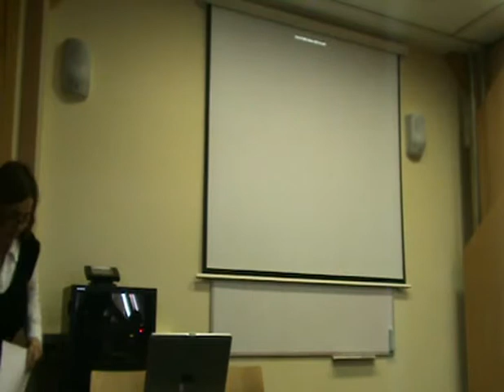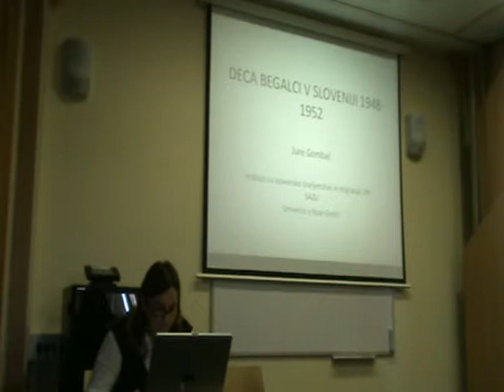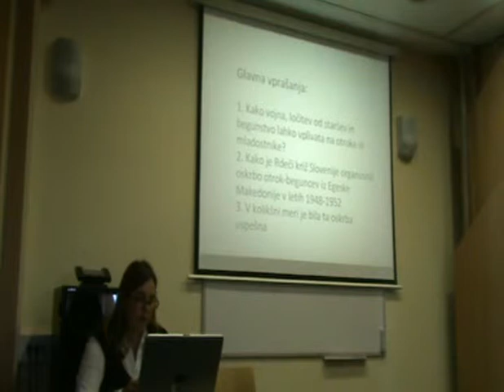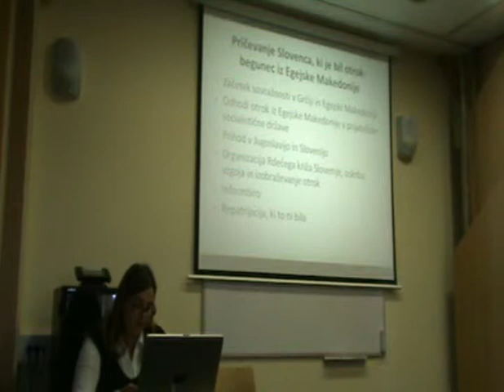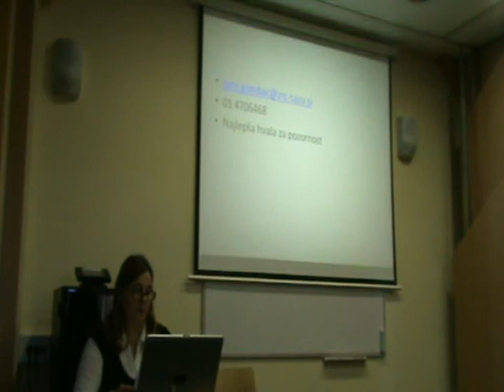Zgodovina otroštva part 59 / Jure Gombač: Deca begalci v Sloveniji 1948- 1952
36. zborovanje Zveze zgodovinskih društev Slovenije:  Zgodovina otroštva, 18.- 20. Oktober 2012: Jure Gombač: Deca begalci v Sloveniji 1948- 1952